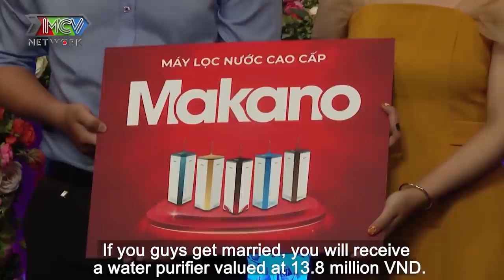HƠN CHỤC MỐI TÌNH TAN VỠ chàng kỹ sư khiến bạn gái HOTGIRL toát mồ hôi hẹn hò và cái kết bất ngờ